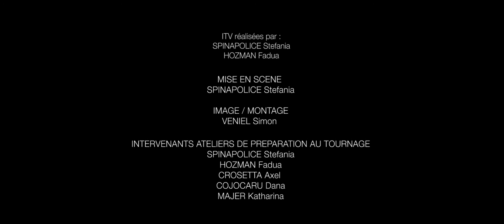"On the Road" clip-vidéo n°2 "Les interviews”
"On the Road" est un projet sur la prévention routière. Six jeunes de 11 à 18 ans ont réalisé deux clips-vidéo sur ce thème. "Les jeunes parlent aux jeunes" avec le but de raconter, sensibiliser, rappeler et toucher grâce aux émotions...

"On the Road" est un projet mené par la Maison de l'Europe de Lot-et-Garonne / CIED Moyenne Garonne, avec le partenariat de l'Association Monte le Son et le soutien de la DDCSPP47.